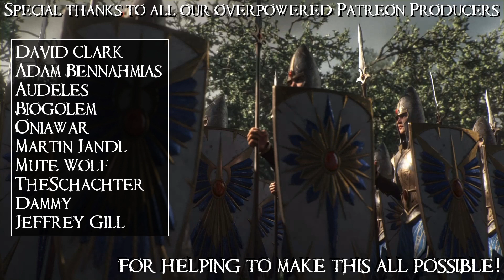SB Plays Blood Bowl 2 37 - Final Thoughts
I hope you all enjoyed our adventures spitting skulls and scoring points in Nuffle's name!

Blood Bowl 2 is the latest implementation of the silliest, most violent, and also only Warhammer Fantasy-based sports strategy board game I've ever played.